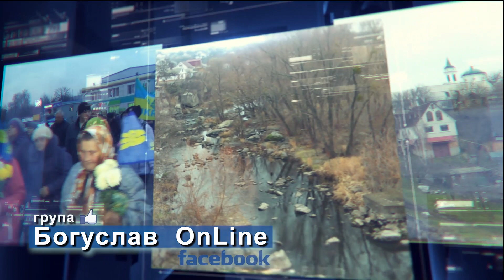Богуслав новини 2 04 2020. 6 квітня - відкриття руху мостом